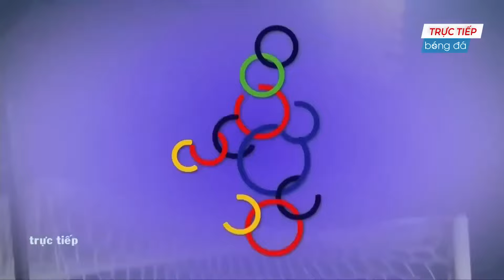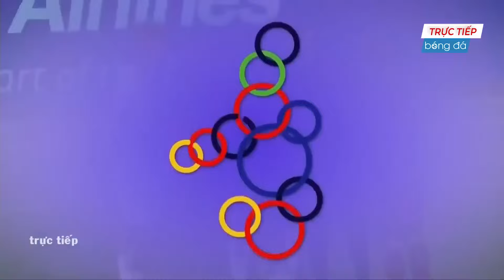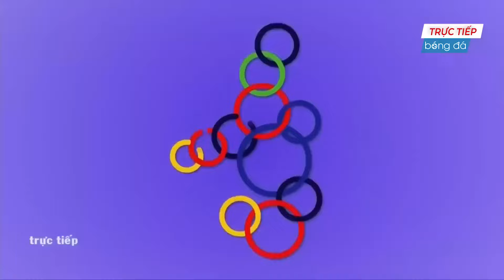🔴 Trực Tiếp | Việt Nam - Campuchia | Gã Hàng Xóm Khóc Thét